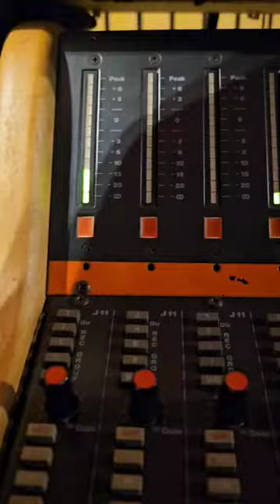Groove shorts beats drum console led analog vintage recordingstudio music